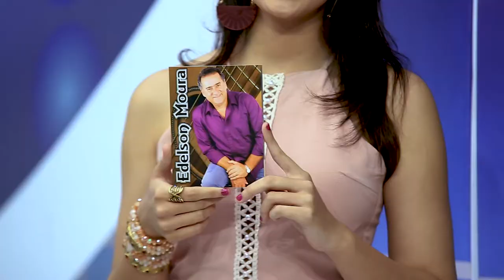Edelson Moura - A Ti Meu Deus | Edelson Moura na TV 107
Edelson Moura canta a sua música "A Ti Meu Deus" no seu programa de TV transmitido para todo o Brasil em 29/4/2018.